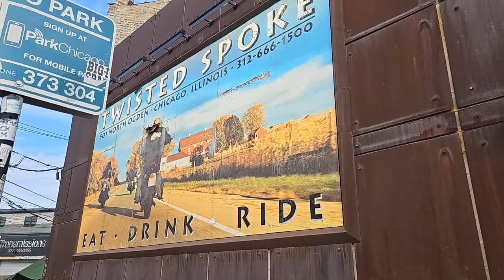Chicago Near West Side Walk to Twisted Spoke Skeleton Motorcycle Sign Bar at Grand and Ogden Avenue